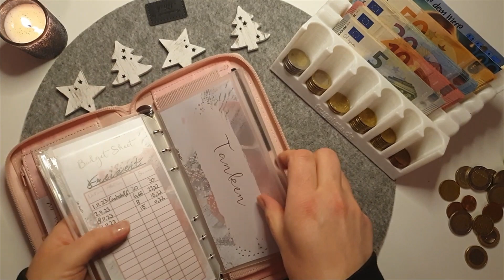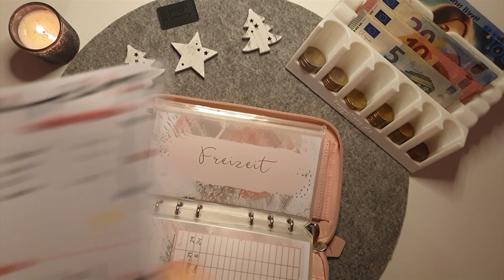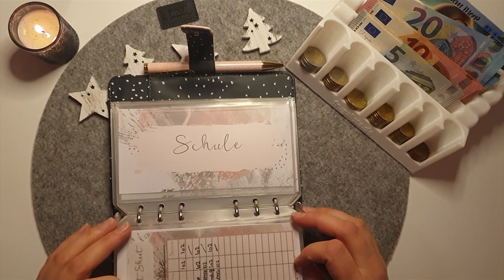Dezember ❄ | Cashstuffing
Etwas verspätet kommt mein cashstuffing für den Dezember.